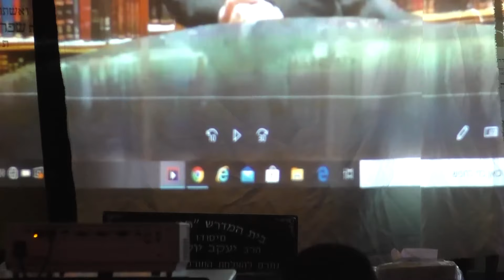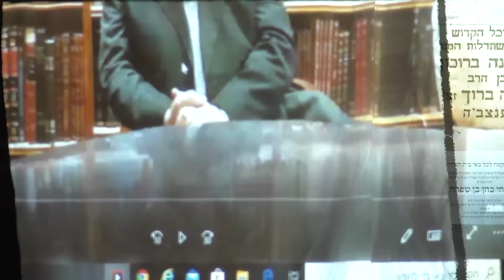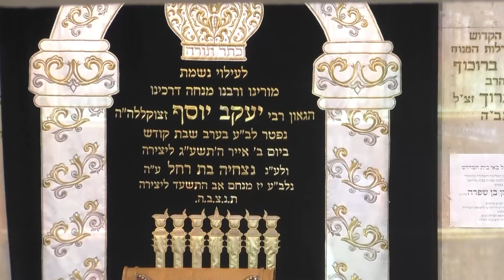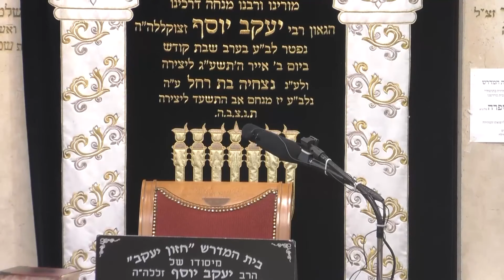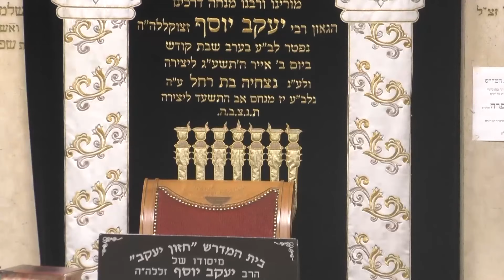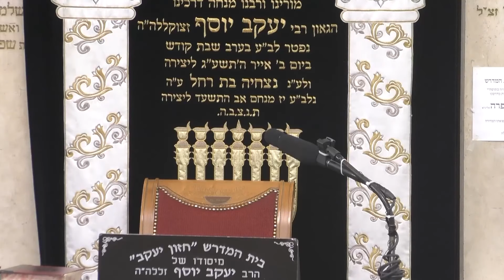הרב יהונתן יוסף • יום פטירת הרה"ג יעקב יוסף זצ"ל • ב' באייר תש'פ